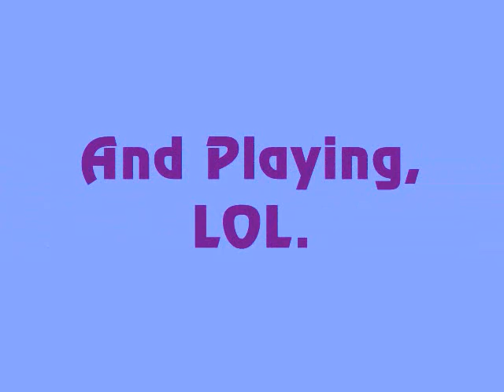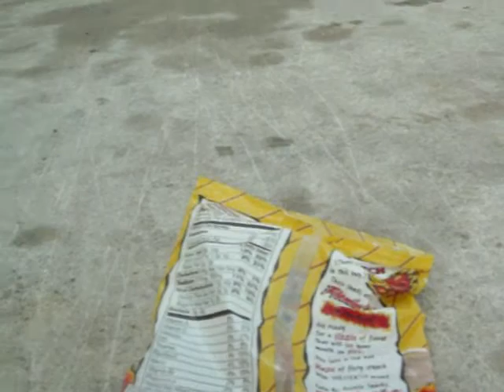Puppies playing in the yard.wmv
Our puppies playing in the yard having a great time. Still trying to find homes for them. if your in California and want one, message me. They are very smart and adorable.